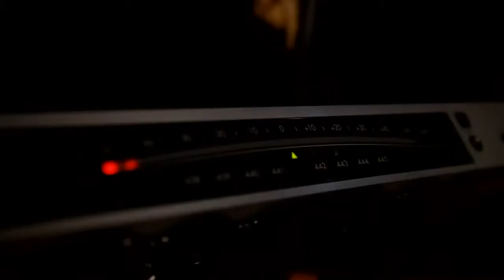Soroush Malekpour - Khatoon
.::. Voice of the best SINGERS in Iran
جهت مشاهده ویدئو کلیپ های جدید به وب سایت رادیو ۰۰۹۸  مراجه فرماید